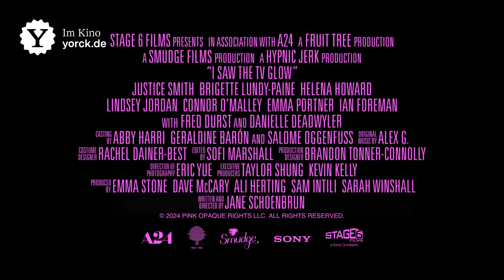I Saw the TV Glow | OV Trailer | Im Kino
Ab 22. August eine Woche exklusiv in den Yorck Kinos & City Kinos München.
Special Preview am 17. August in der Creepy Crypt.

Im richtigen Kino bist du nie im falschen Film. 14x in Berlin und in den City Kinos München.

Unbegrenzt viel Kino mit Yorck Unlimited
Kino, so oft du willst. Erlebe diesen und viele weitere Filme auf der großen Leinwand mit Yorck Unlimited – sowie Rabatte auf Getränke, Snacks und Tickets für Freund:innen.

Kostenlos Yorck Mitglied werden und Punkte sammeln
Mit unserer kostenlosen Mitgliedschaft sammelst du einen Punkt je ausgegebenen vollen Euro auf den Kauf von Tickets, Getränken und Snacks. Egal, ob im Kino, online, in der Yorck-App oder zu Hause auf Yorck On Demand.